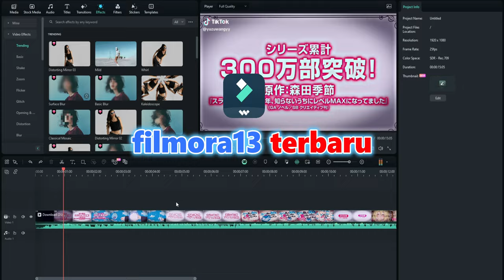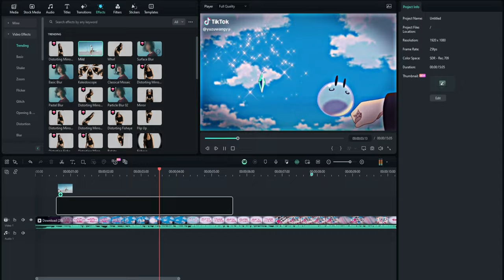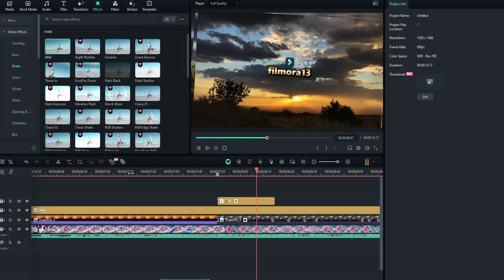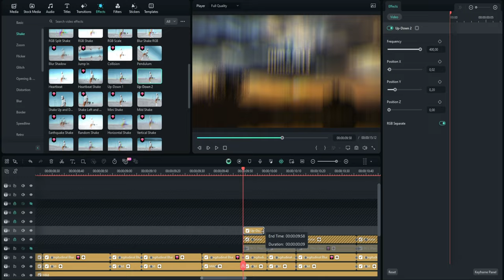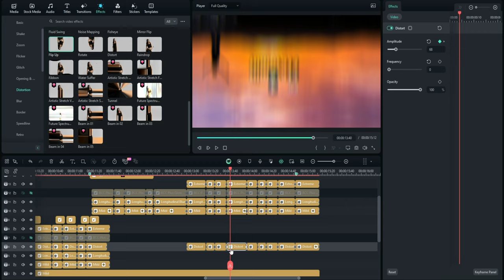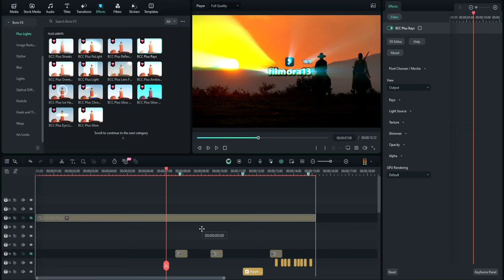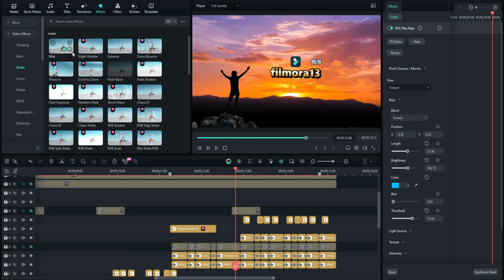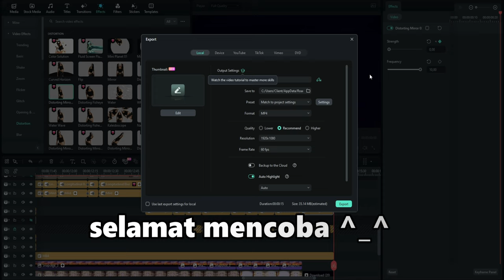buat jedag jedug di filmora13 terbaru, new editon !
cara buat jedag jedug di filmora13 terbaru new version v13.6.13

yang ingin join tiktok kami di bawah ini